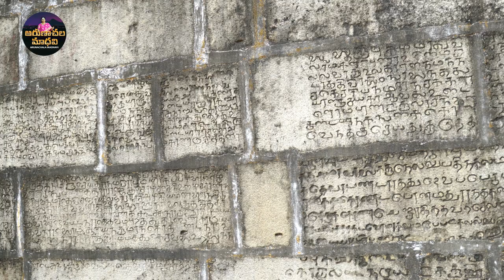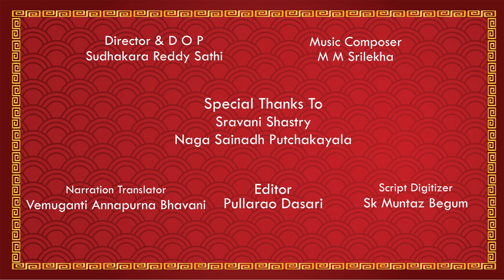Thiruppugalur Epi 2